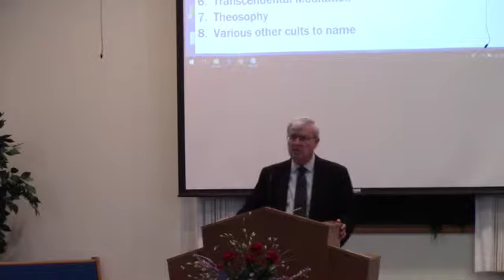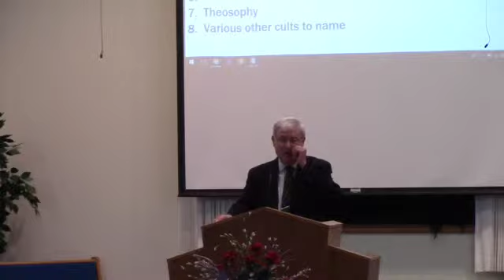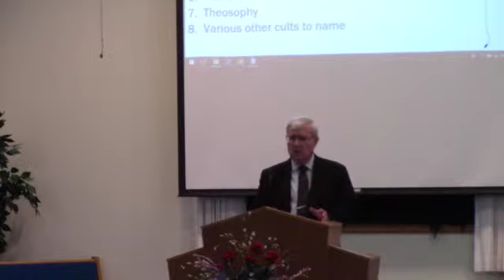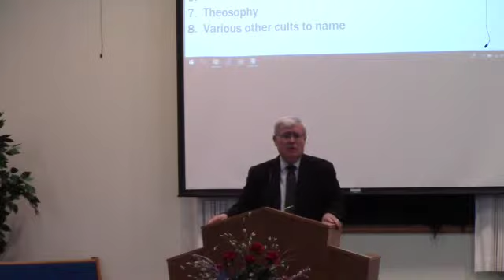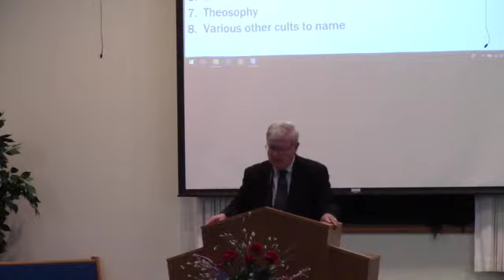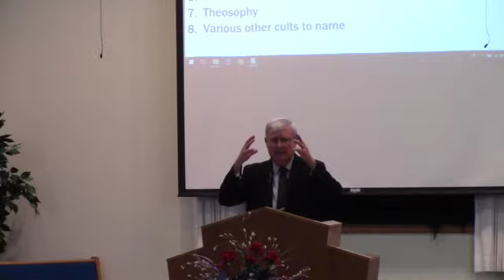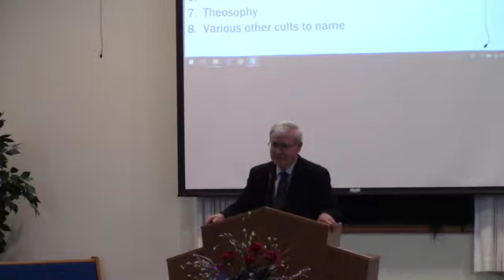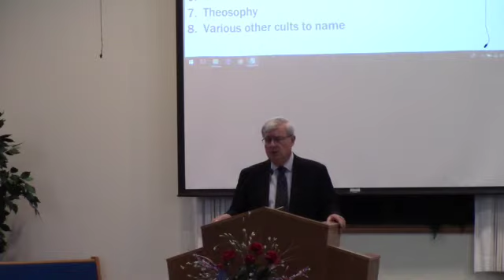06 05 19 Cults other cults